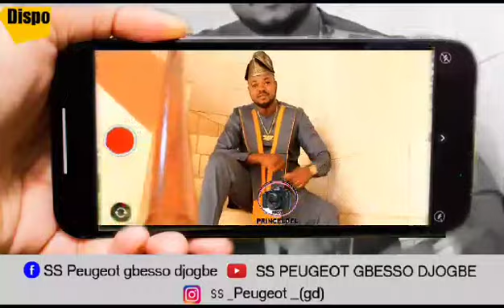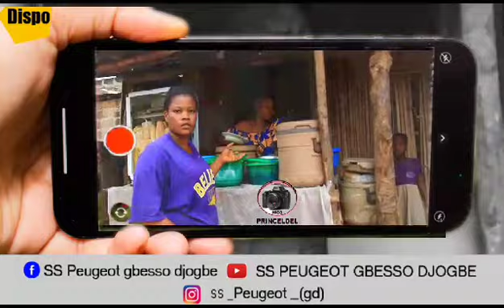yemagnisse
Video from SSP GBESSO DJOGBE